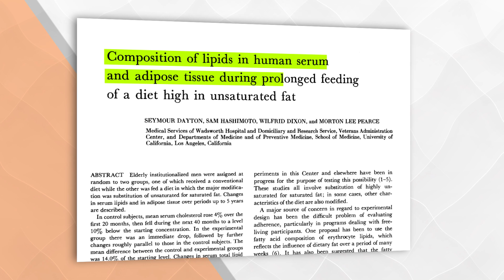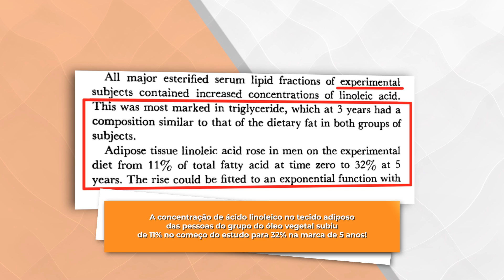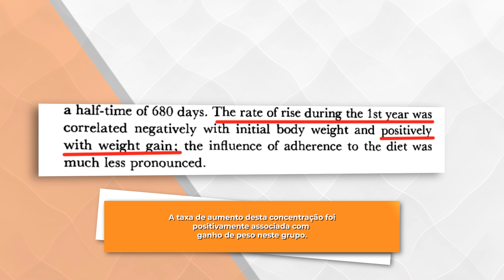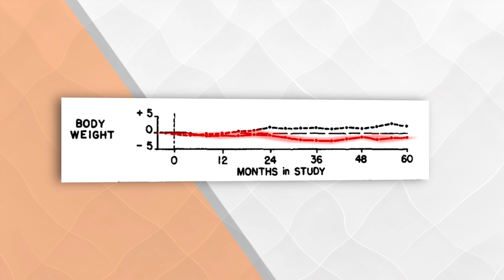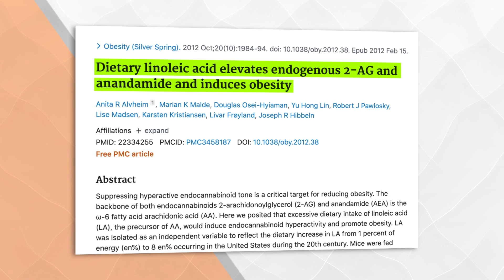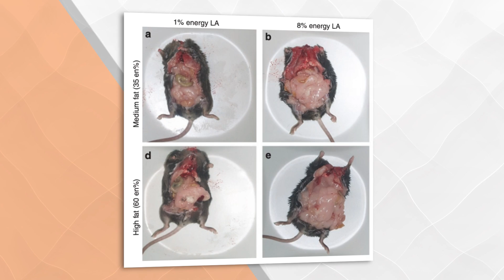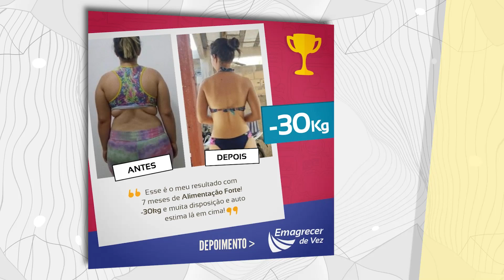Este Óleo Comum Faz Você Engordar e Dá Fome!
Talvez o tipo de óleo que você usa pode estar dificultando seu emagrecimento, estimulando sua fome e fazendo você ganhar peso.
Este é um vídeo crucial e importante a todos que buscam o peso ideal e uma dieta saudável.
Estes mecanismos e estudos explicados no vídeo sobre óleos vegetais são muito pouco conhecidos e, infelizmente, a maioria dos médicos e nutricionistas ainda não tem a menor idéia de que eles existem.
Veja e espalhe este vídeo!
No vídeo eu conto quais os óleos são problemáticos e também dou sugestões de boas gorduras naturais e óleos saudáveis para substituir.
Forte abraço,
Rodrigo

✅ Meu programa de 3 fases passo-a-passo de emagrecimento CÓDIGO EMAGRECER DE VEZ

💪 Quer conhecer uma nova forma empolgante de se exercitar de qualquer lugar para esculpir um corpo muscular, forte e naturalmente chamativo sem suar à toa e baseado em ciência?

🎙️ Escute meu podcast "Papo Forte com Rodrigo Polesso" no Spotify, Google podcasts, Apple podcasts e Amazon Music. São dicas EXAGERADAMENTE honestas sobre saúde, corpo e mentalidade baseado em ciência e experiência.

📙Leia meu livro bestseller "Este Não é Mais Um Livro De Dieta"

👉 Me siga nas mídias sociais e telegram @rodrigopolesso

🥘Mais de 600 Receitas de Alimentação Forte (low carb, cetogenica, paleo, etc) e palestras incríveis gravadas